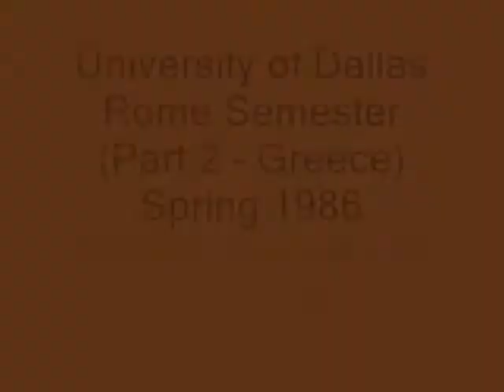University of Dallas Rome Semester 1986 - Part 2 (Greece Trip)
Part 2:  Greece!

This records our 13 day trip to Greece during our Sophomore semester with 100 friends from the Universita di Dallas.  We lived in Rome and travelled throughout Europe together.  These memories were recorded on my trusty Super-8 movie camera, which did not have any sound recording capacity.  The quality is abysmal.  The original film was transferred to VHS some time back in the early '90s.  I just found the VHS and transferred that to DVD.   I'm sure some of you will nevertheless be able to recognize yourselves!
With much love and affection,

Atticus "Gus" Killough
UD Class of '88